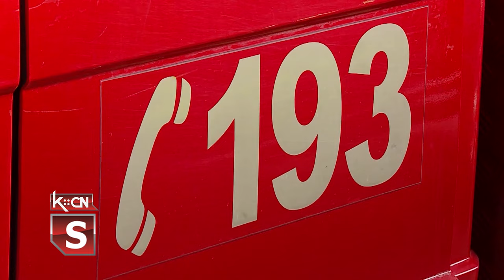Požari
Broj požara u regionu Srema u prošloj godini opominje da je potrebno povećati mere preventive, pogotovo sada u zimskom periodu i obratiti pažlju na električne instalacije.